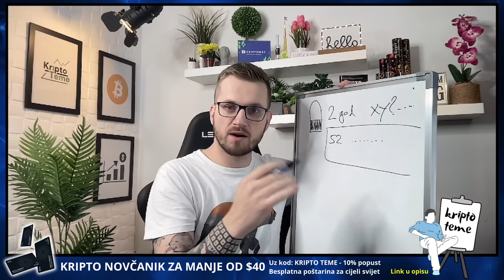VAŽAN DETALJ ZA LJUDE U KRIPTU - Kriptovalute 2023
Važan detalj za ljude u kriptu. Kriptovalute i kripto teme

▶︎ BESPLATNA POŠTARINA

KRIPTO TEME

KRIPTO LIVE
kripto teme
BalkanCrypto zajednica raste iz dana u dan
kriptovalute bitcoin
bitcoin ulaganje
kako kupiti kriptovalute
kriptovalute KRIPTOVALUTE
KRIPTOVALUTA BITCOIN
kriptovalute edukacija
kriptovalute novosti
KRIPTOVALUTE live
ulaganje u kriptovalute
kripto teme
KRIPTOVALUTE
Važan detalj za ljude u kriptu